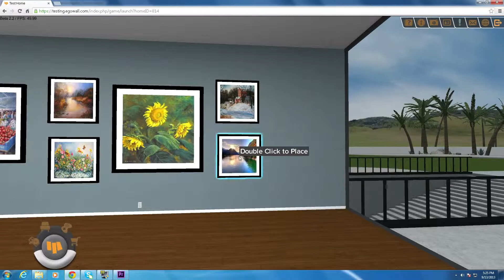Showing The Real You through pictures